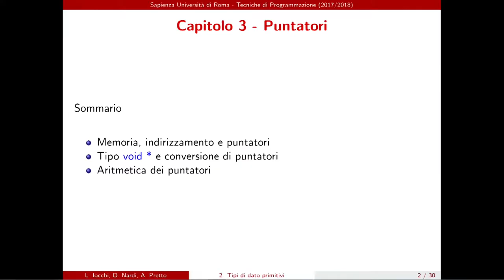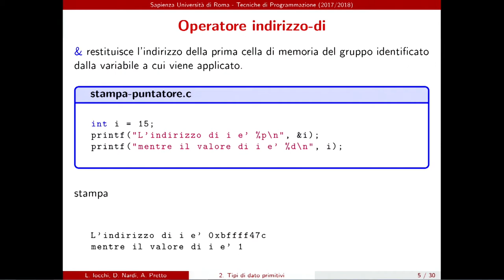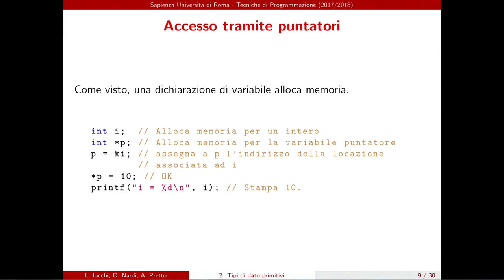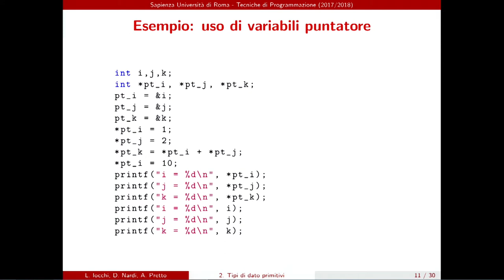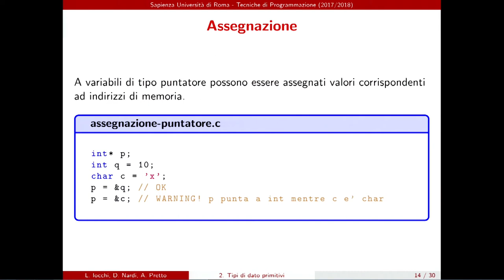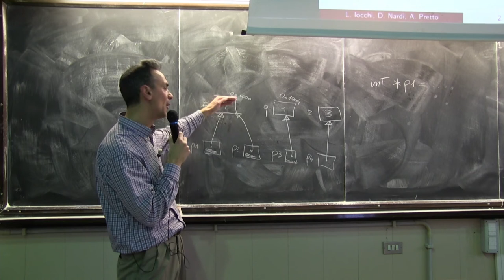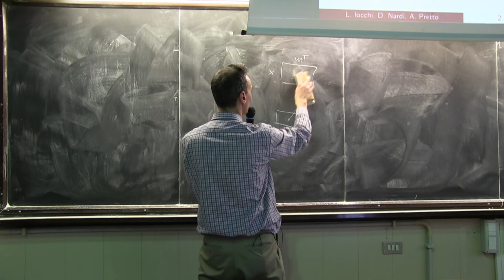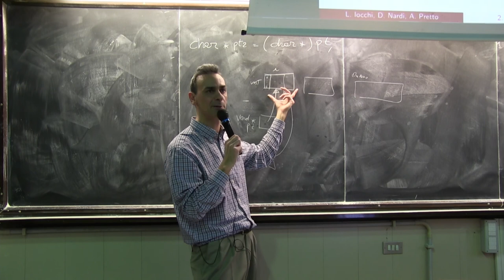Tecniche di Programmazione - Prof. Iocchi - Lezione 06 (13 marzo 2018)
(Capitolo 3 - Puntatori)
- Memoria, indirizzamento e puntatori
- Tipo void * e conversione di puntatori
- Aritmetica dei puntatori.
00:00 Puntatori
10:21 Operatore Indirizzamento(Indirizzo-di, indirizzamento indiretto)
16:18 Variabili di Tipo Puntatore (Spiegazione ed esempi: puntatore e condivisione di memoria)
48:10 Assegnazione e Uguaglianza tra Puntatori
1:01:41 Somma e Sottrazione ad un Puntatore
1:08:48 Puntatori a Costanti e Puntatori a Puntatori
1:15:57 Puntatore Null, Puntatore Void* e conversione dei Puntatori.